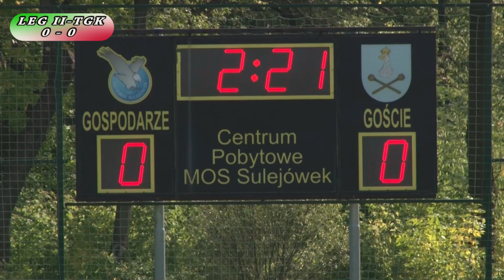Skrót meczu Legia II Warszawa GKP Targówek.06.09.2014r.